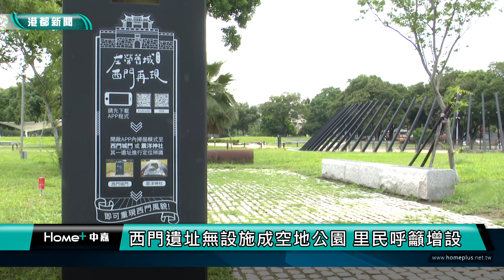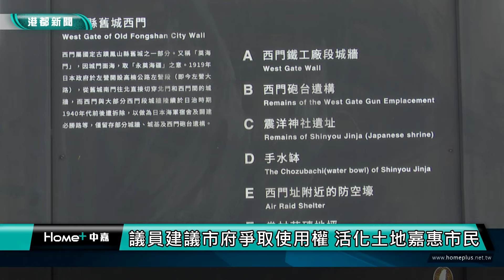大而無用|西門遺址無設施成空地公園 里民呼籲增設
【港都新聞】西門遺址無設施成空地公園 里民呼籲增設
位在左營的西門遺址自發現到開闢成公園已將近10年，但公園內沒有任何設施、公廁，僅有一座涼亭，周邊居民的使用度不高，高雄市議員陳玫娟說明，西門遺址被發現後歸文化部管轄，但市府可爭取土地使用權，加建設施活化公園，才不會讓公園成為空地。